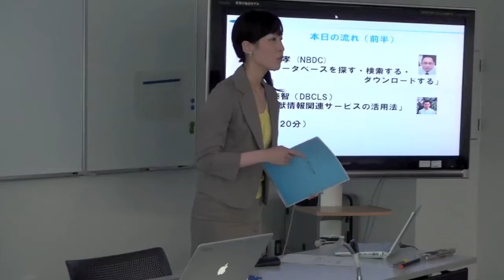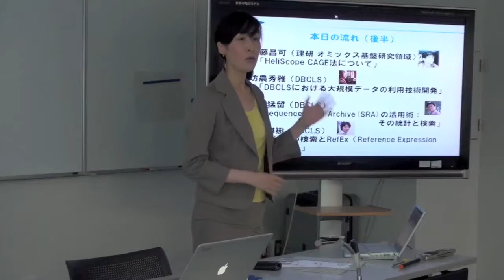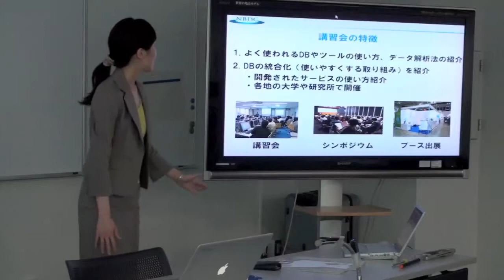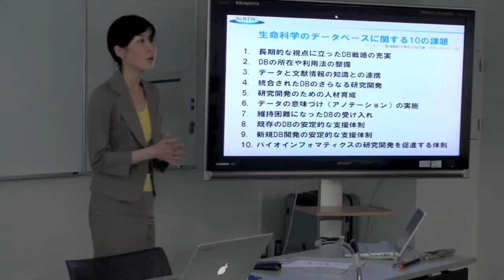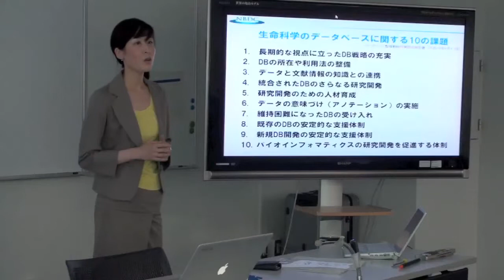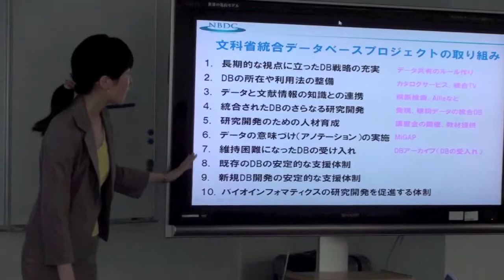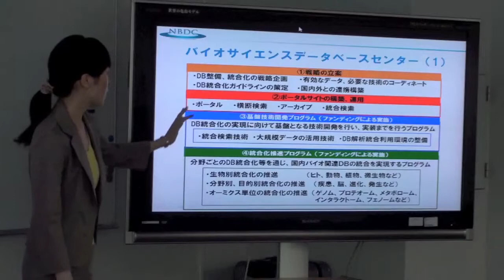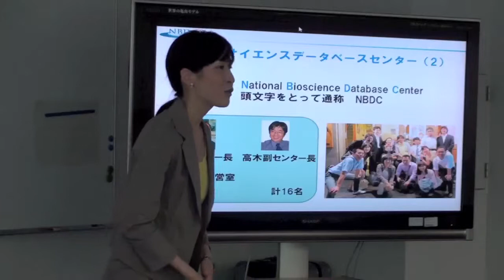データベースを統合する活動の今までとこれから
本日の統合TVは、2011年7月15日に開催された、統合データベース講演会: AJACS本郷9から、バイオサイエンスデータベースセンター(NBDC) 高祖 歩美 による「データベースを統合する活動の今までとこれから」をお送りします。